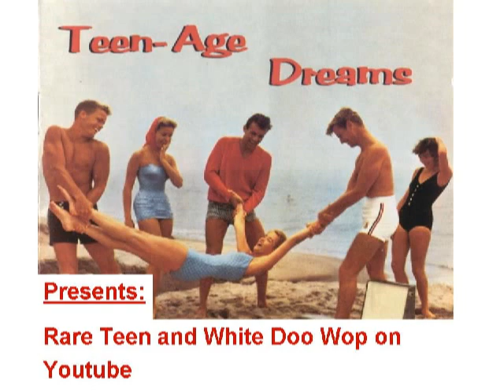RARE TEENER Sonny Charles - Speechless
Released on FRATERNITY 935